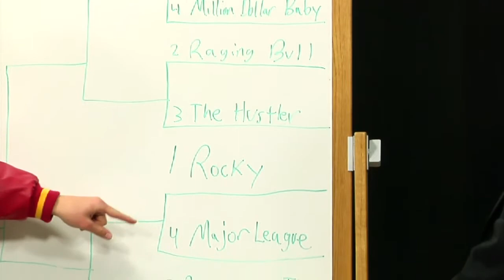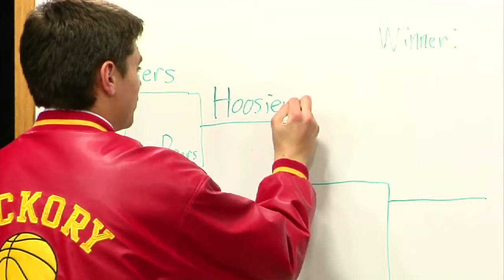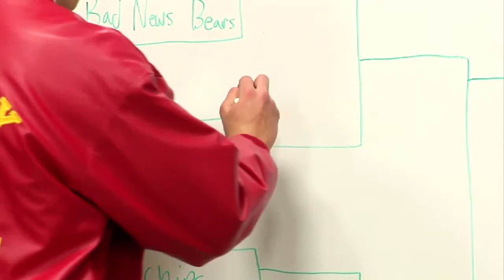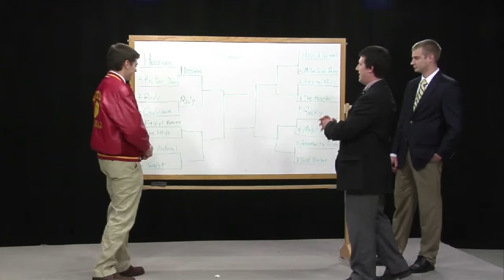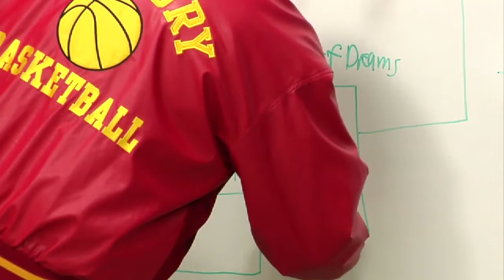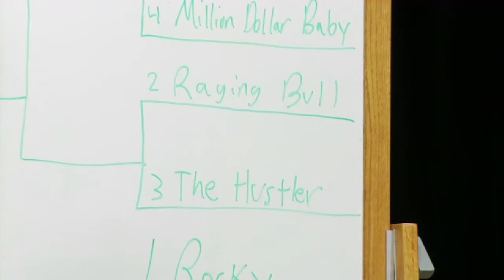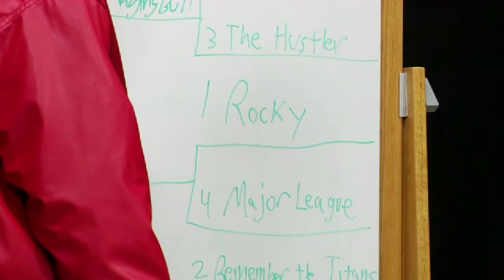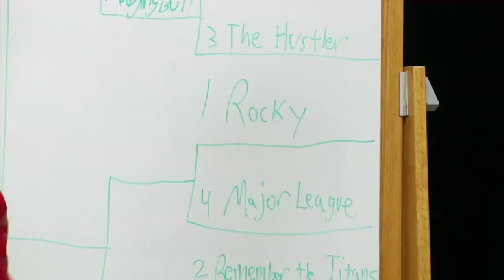Incompetent Sports Talk Best Sports Movies Bracket Part 1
Alex, Mike, and Jake debate what the best sports movie of all time is.